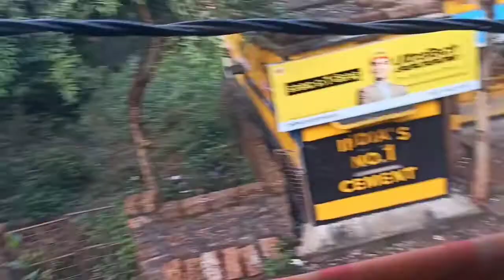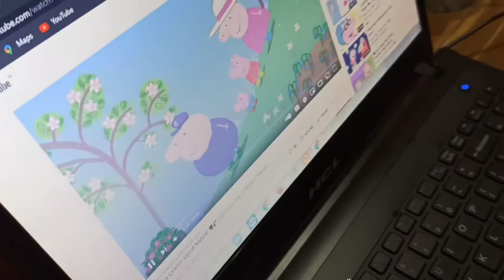Meesho Se Lai Meri Favourite Chij |Guar Phali Ki Sabji | Odia Recipe |Odia Middle Class Lifestyle